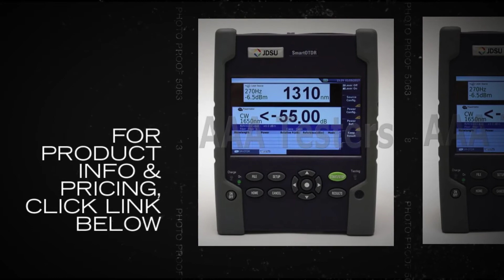JDSU SmartOTDR 100B E136FB SM Long Haul Fiber OTDR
With SmartOTDR, generic or user-defined setup configurations eliminate setup errors and maintain results consistency.